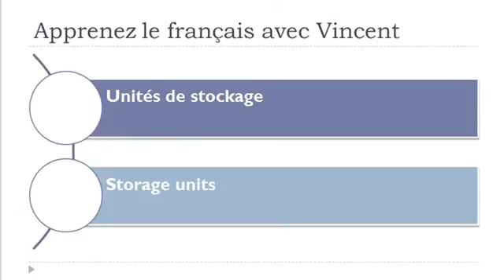Learn French vocabulary = Shop furniture